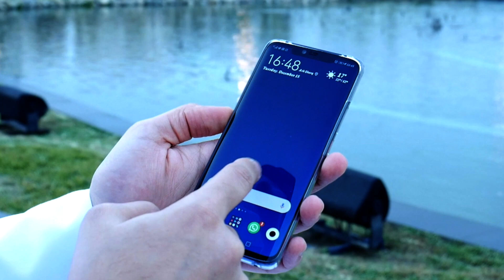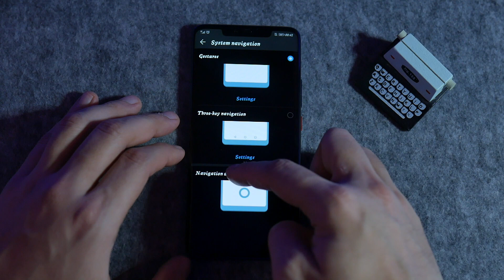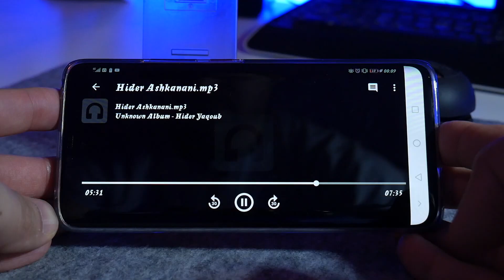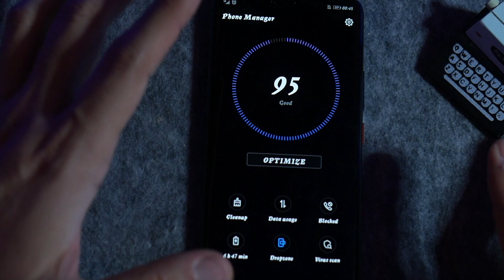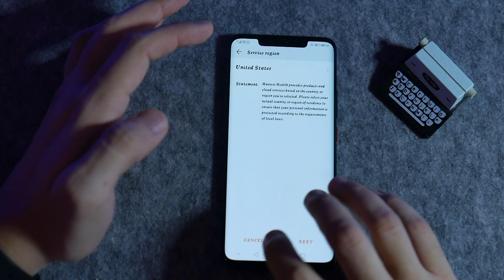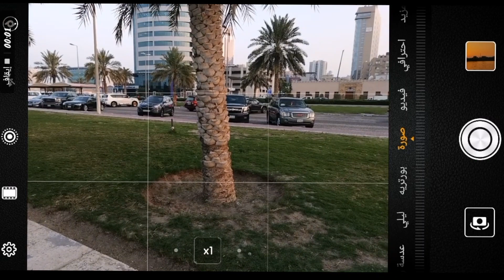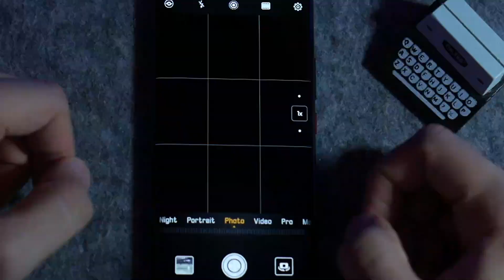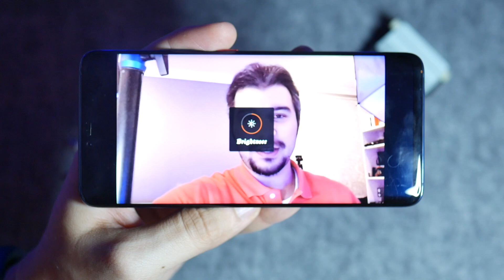هواوي ميت ٢٠ برو - بالتفصيل الغير ممل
هذا الفيديو مراجعة و استعراض هواوي ميت ٢٠ برو من جميع النواحي.
هل هو افضل هاتف في عام ٢٠١٨؟ هل ينافس نوت ٩ من سامسونج؟ بالتأكيد يحمل المواصفات المطلوبه لكن ماذا عن الأداء و الامكانيات الاخرى
المحتوى بالوقت:
الشاشه ١:٠٣
-التصميم
-البرمجة و النظام ٧:٣٠
-الكاميرا و التصوير ١١:٠٥
-البطارية و الشحن ١٠:٤٠
اختبار الصوت ٧:٠٠
الأداء ١٥:٠٥

الاسعار بالعملات :
٢٧٠ دينار كويتي
٨٨٨ دولار أمريكي
٣٣٣٣ ريال سعودي
٣٢٦٣ درهم إماراتي